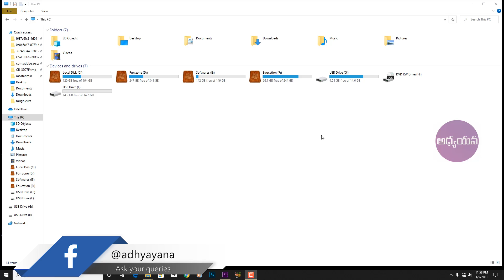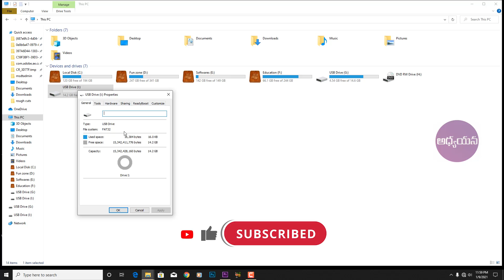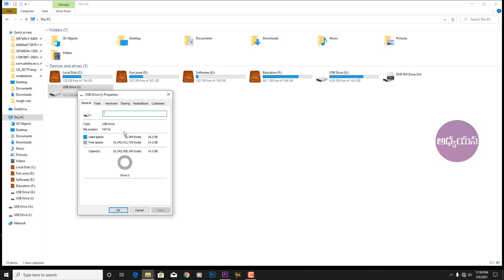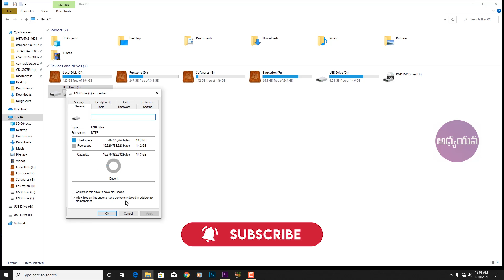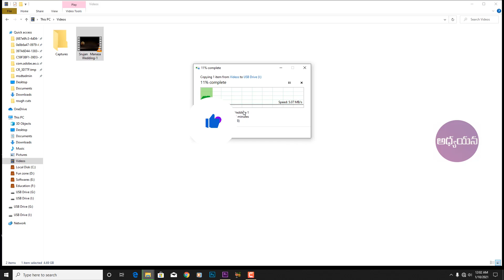How to Fix " The File is Too Large For the Destination File System " Problem | Tutorial - 09|Telugu.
Acoustic Loop 34
FEWER DETAILS
Type: Music
BPM: 137
Duration: 01:00
Artists: Joel Thomas Hunger
Publisher: Zec Music Ltd
Pro: BMI
Publisher PRO: PRS